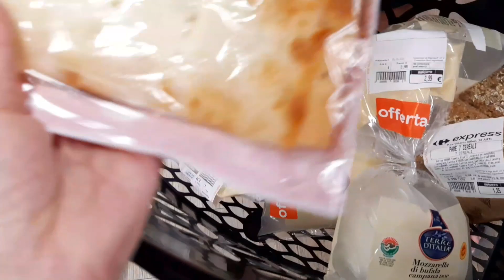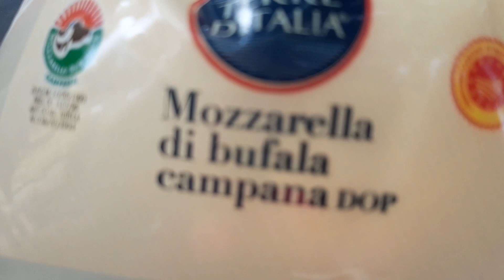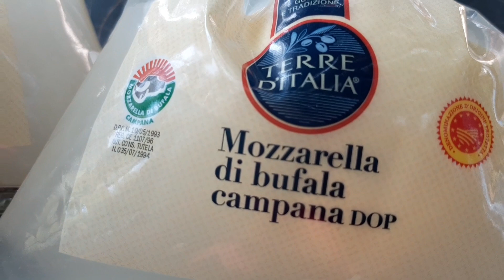Asti in un giorno‼️ Spumante non c'è😪 😔